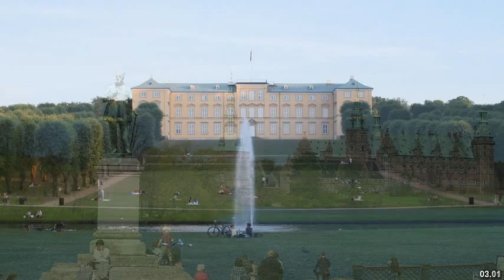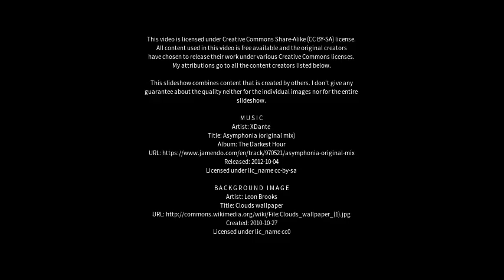Best places to visit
Best places to visit - Lillerød (Denmark) Best places to visit - Slideshows from all over the world - City trips, nature pictures, etc.